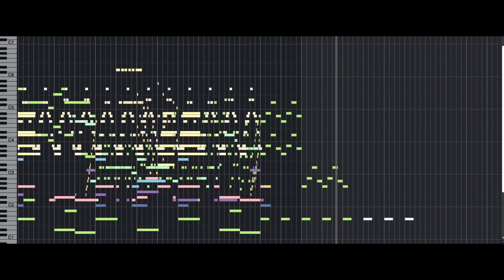Tiesto - The Motto (Orchestral Cover)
Great time reworking this song for orchestra !